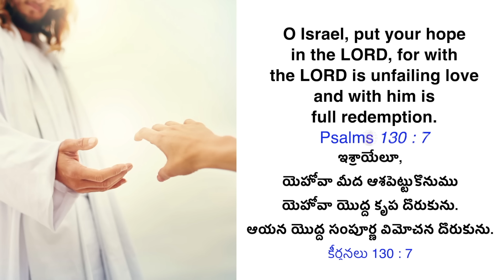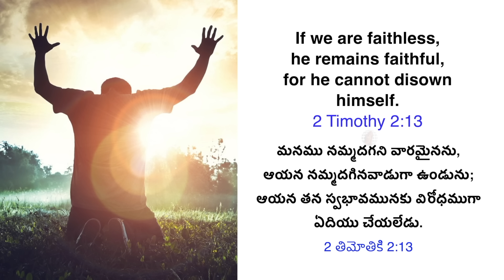దేవుని ఎడతెగని కృప మీకు దొరుకుతుంది! | Dr. Paul Dhinakaran | Today's Blessing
మీ పట్ల దేవుని ప్రేమ ఎన్నటికిని విఫలం కాదు. మీరు కోల్పోయిన వాటన్నింటిని పునరుద్ధరించడానికి ఆయన సిద్ధంగా ఉన్నాడు. కాబట్టి ఆయనను నమ్మండి, ఆయన కృపను పొందుకొనండి. నేటి వాగ్దాన సందేశాన్ని చూడండి మరియు ఈ ఆశీర్వాదాన్ని పొందండి.